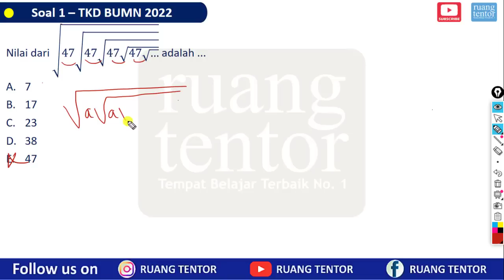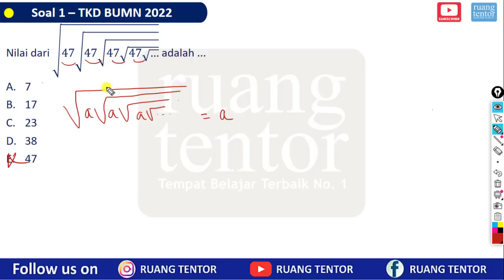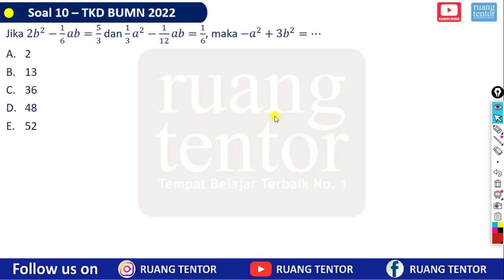[part 11 TKD BUMN] SERING MUNCUL di Soal TKD BUMN 2022!! Trik Menyelesaikan Soal NUMERIK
Sumber Belajar BUMN 2022 dan Core Values Terlengkap!